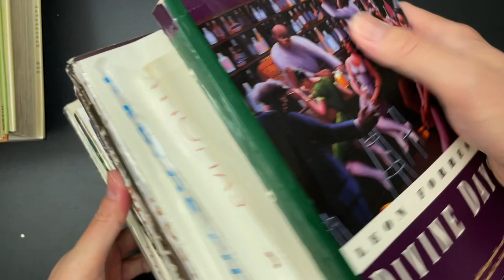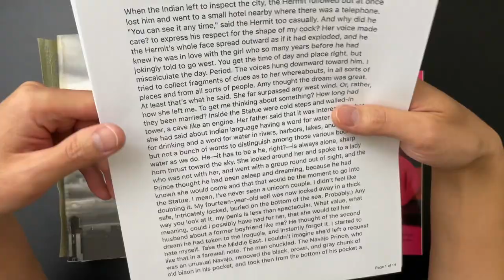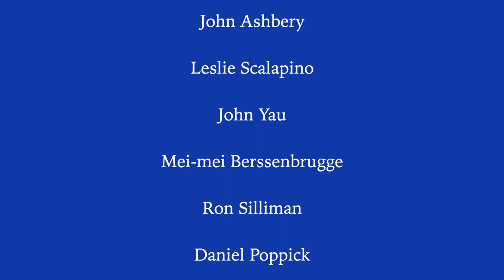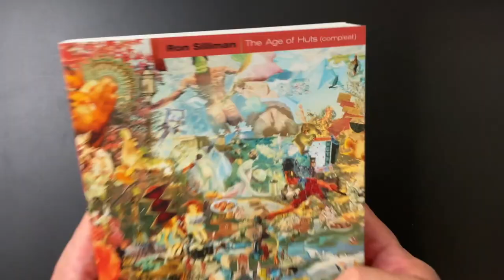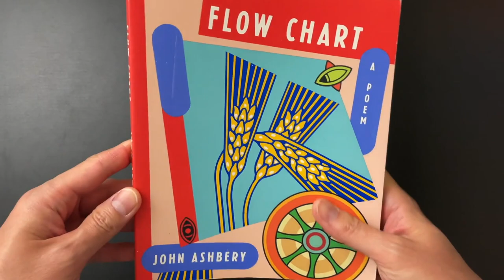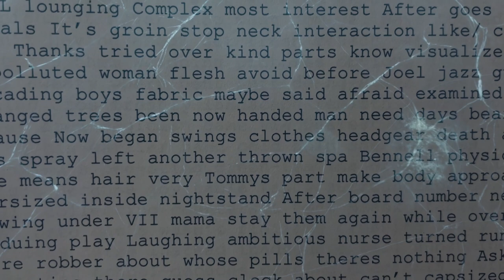Haruki McElroy - Women and Men Without Women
Joseph McElroy’s Women and Men, except it’s Haruki Murakami’s Men Without Women!

Other writers mentioned:
John Ashbery
Mei-mei Berssenbrugge
Nancy Friday
Richard Ford
Garielle Lutz
Daniel Poppick
Leslie Scalapino
Ron Silliman
William T. Vollmann
John Yau